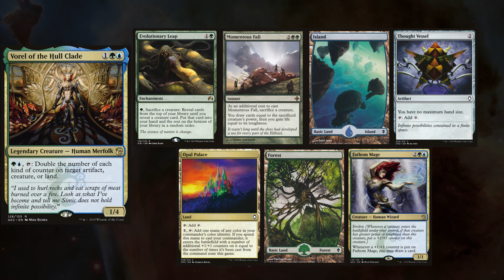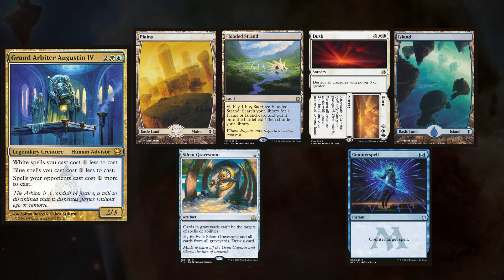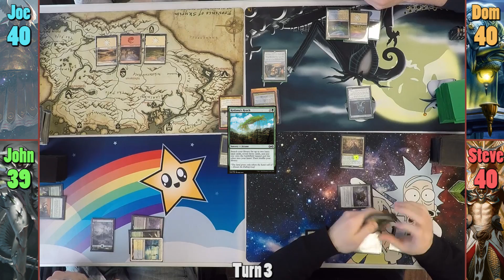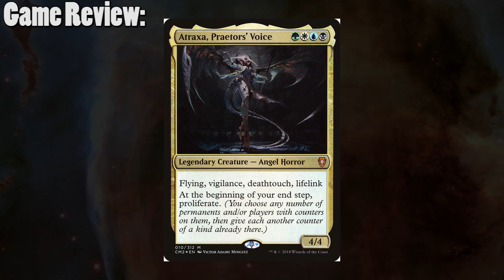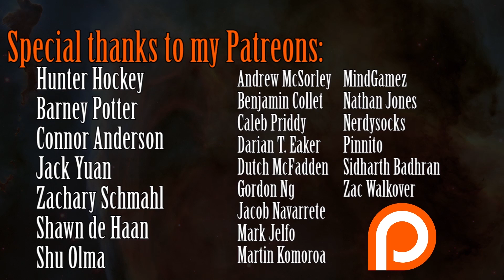Iroas vs Atraxa vs Grand Arbiter Augustin IV vs Vorel EDH / CMDR game for Magic: The Gathering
Vorel: Waiting on Steve's list.
GAAIV: Waiting on Dom's list.

►This game was filmed in Platinum Star Games in Howell, New Jersey